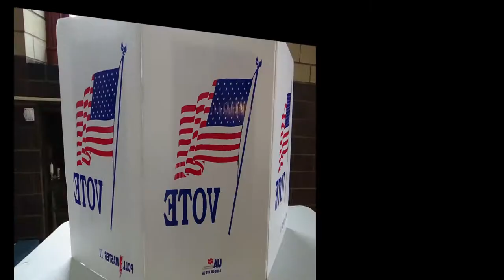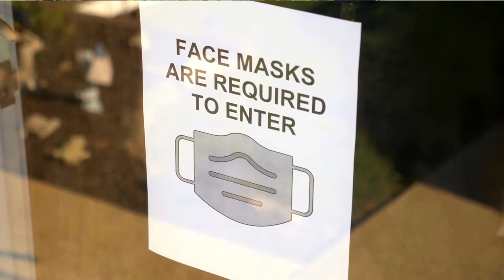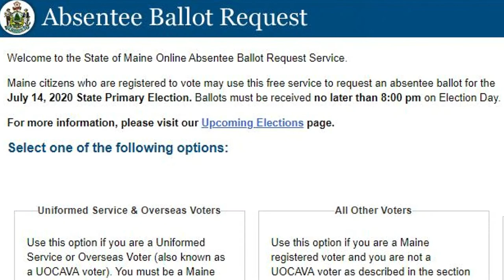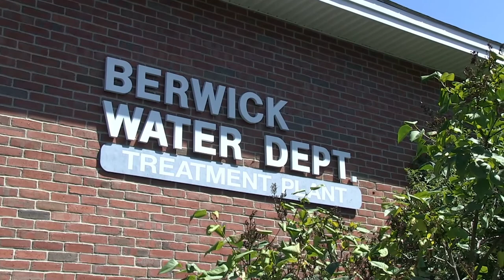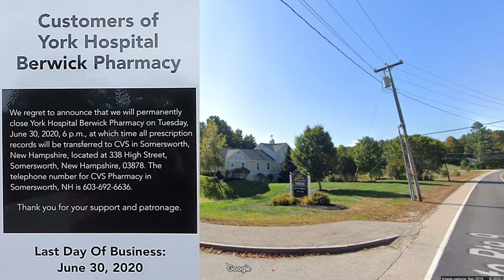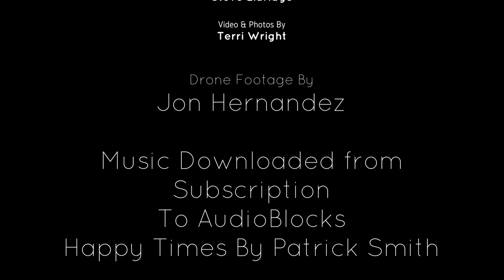Updates From The Town Manager 2020 06 24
Berwick Town Manager, Steve Eldridge gives updates on York Hospital Pharmacy closure, COVID-19, PRIME, voting and Town Office.